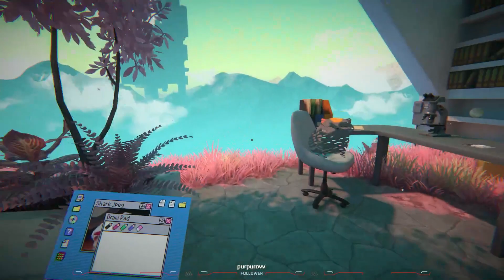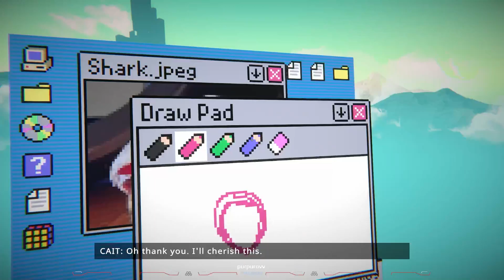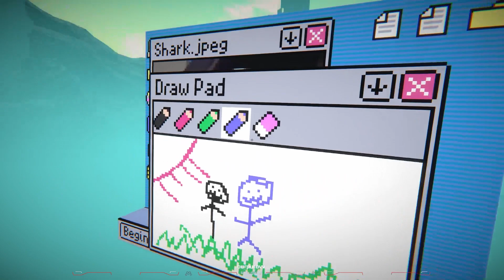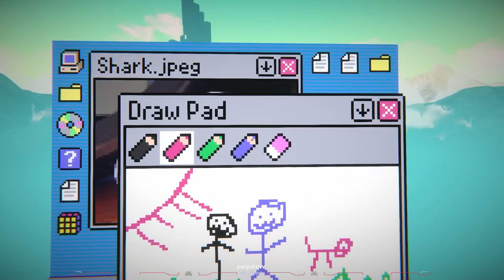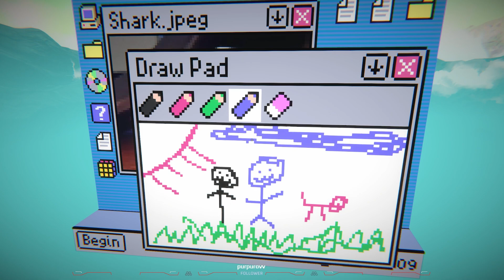Viewfinder | Stream playthrough | Part 5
Good evening. I'm the Devils Son Gaming. And as the name implies, I like playing games and doing streams and videos about them. I will upload videos onto my Youtube here whenever I play exciting single player games over on my twitch at Twitch: The_Devils_Son . Due to youtube restrictions I can't post links for the time being till google have verified my account which can take upto 2 months.

To goto my twitch livestreams after the "tv" in the url do /the_devils_son